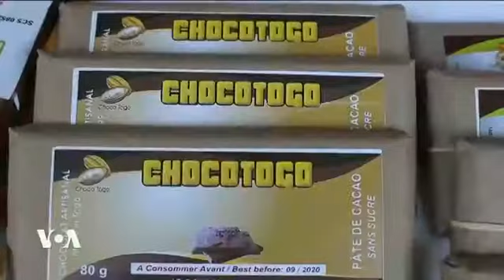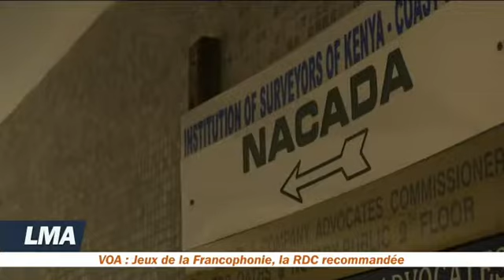Chronique Santé du 27 juin 2019 Journal de VOA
Environ 270 millions de personnes dans le monde consomment des drogues chaque année selon l'office des Nations Unies contre la drogue et le crime. Certains desdits consommateurs en deviennent dépendants et s'exposent à des risques mortels ou ne peuvent plus mener une vie sociale ordinaire. Heureusement, il existe des centres de désintoxication et de réhabilitation...